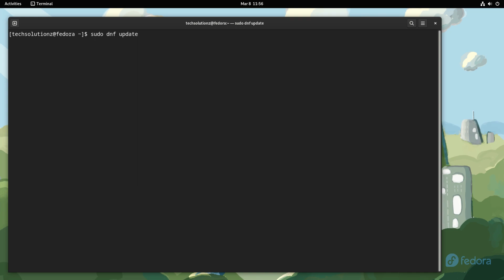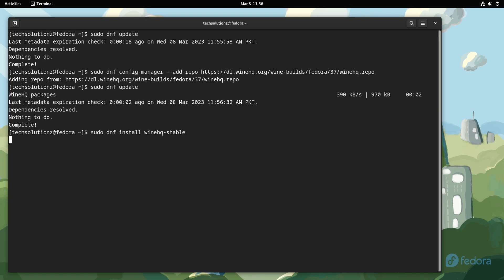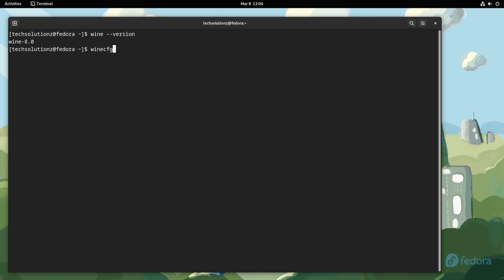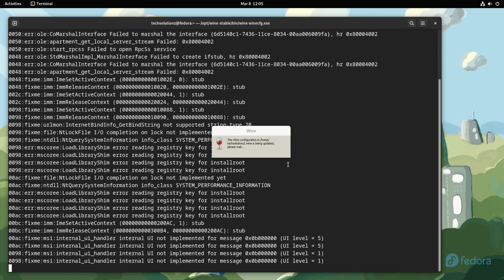How to Install WineHQ 8 on Fedora 37 Linux WineHQ Official Method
How to Install WineHQ 8 on Fedora 37 Linux WineHQ Official Method - WineHQ is widely used by Linux and macOS users who need to run Windows applications for work, gaming, or other purposes, but do not want to switch to Windows as their primary operating system. Wine supports a large number of Windows applications and games, but not all software is compatible, and some programs may require additional configuration or tweaks to run properly.